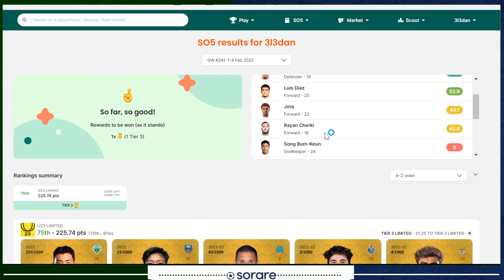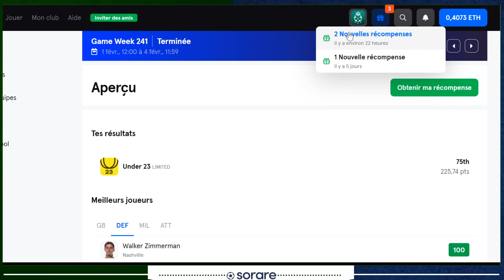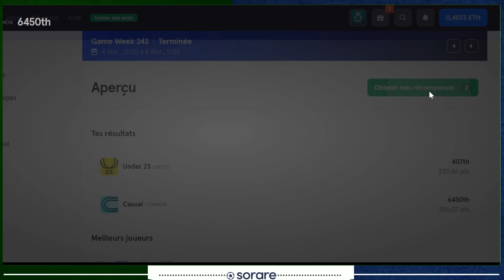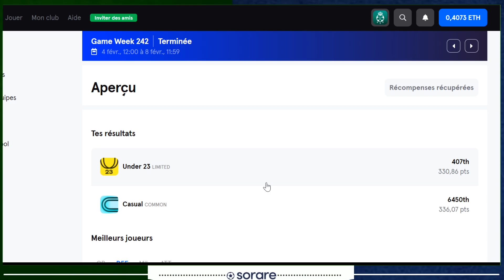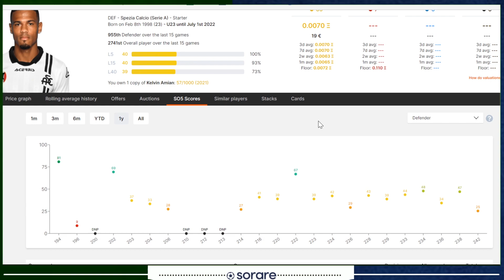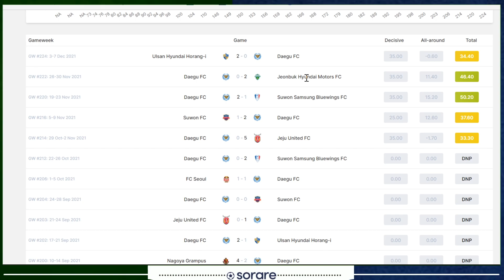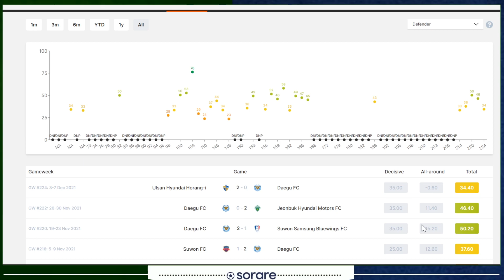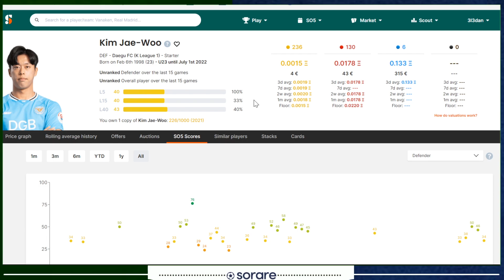SORARE - EPISODE 48 - WIRTZ DE RETOUR !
Vidéo un peu spéciale, avec deux gw en un seul épisode ! De nombreux éléments encourageants avant le reprise de la J-League, avec un Hatate incroyable lors du derby contre les Rangers et un Jota qui confirme son retour en équipe une ! L'objectif est simple, continuer sur la bonne lancé des dernières gw et rapporter de nouveaux joueurs au club!!!

Si tu veux te lancer dans le jeu et gagner une carte limited (jaune) après 5 achats de carte dans le Marché des Nouvelles cartes (enchères seulement), avoir accès au discord réservé au filleuls et un ticket supplémentaire lors de mes jeux-concours et ainsi participer au développement de la chaine, tu peux utiliser mon lien de parrainage.

                            ⚽ MON LIEN DE PARRAINAGE SORARE ⚽

 👉 SORARE : 3l3dan
👉 PSEUDO DISCORD : 3l3dan#2064

                                         ⚽ LES SITES UTILES ⚽